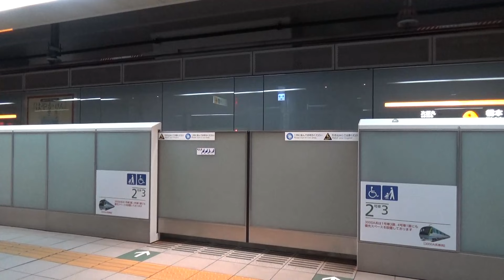ドア開閉集 九州編 第①弾【JR九州・JR西日本・福岡市営地下鉄】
00:00 JR九州長崎本線 キハ47形
00:46 JR九州筑肥線 103系1500番台
01:25 JR九州日豊本線 787系6両編成
01:43 JR九州日豊本線 787系4両編成
02:03 JR九州鹿児島本線 813系200番台
02:30 JR九州鹿児島本線 815系
03:49 JR九州日豊本線 817系0番台
04:26 JR西日本博多南線 700系7000番台
05:12 JR九州九州新幹線 N700系7000番台
05:57 JR九州九州新幹線 800系1000番台
07:20 福岡市営地下鉄箱崎線 1000N系
08:53 福岡市営地下鉄七隈線 3000系